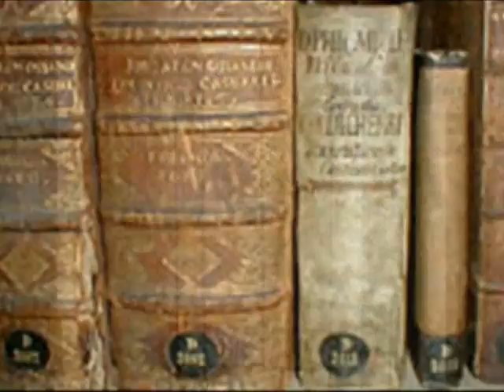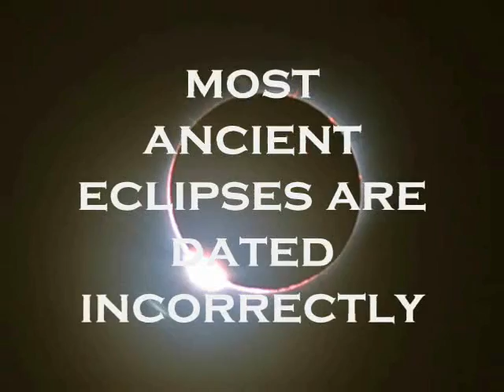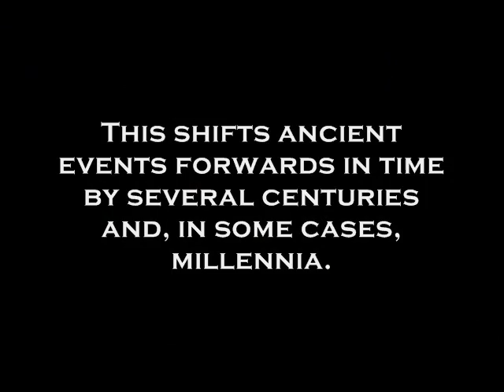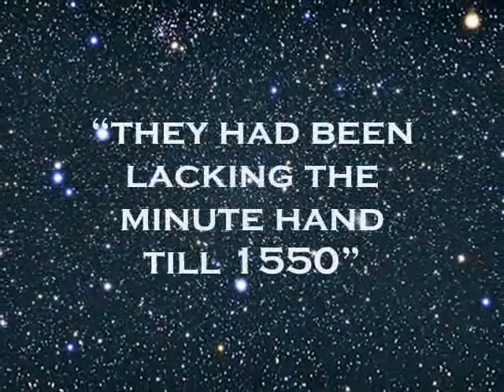Has history been tampered with? Astronomy cancels Antiquity?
Has history been tampered with? Traditional history vs modern astronomy: who shall win? The Russian mathematician Anatoly Fomenko was the first to have questioned the validity of global chronology in its entirety. However, there were criticisms of the chronological tradition that became consensual nowadays ever since the days of its creation in the 16th 17th century, and the list of the critics includes such names as Jean Hardouin, Edwin Johnson, Sir Isaac Newton. Apparently, all of the "ancient" eclipses allegedly belonging to the period between 1000 BC and five hundred AD that have with detailed descriptions allowing for astronomical datings get verifiable valid  dates from a much later epoch, namely, the interval between 500 and 1700 AD. The old concepts of time were substantially different from modern ones.
"Before the 13-14th century the devices for time measurement were a rarity and a luxury. Even the scientists didn't always possess them. The Englishman Valcherius... was lamenting the lack of a clock that
afflicted the precision of his observations of a lunar eclipse in 1091.
"The clocks common for mediaeval Europe were sundials, hourglasses, and water clocks, or clepsydrae.
However, sundials only were of use when the weather was good, and the clepsydrae remained a scarcity"
In the end of the 9th century a.d., candles were widely used for timekeeping. "The monks kept count of time by the amount of holy book pages or psalms they could read in between two observations of the sky...
For the majority, the main timekeeping medium was the tolling of the church bells". One is to bear in mind that astronomical observations require a chronometer that possesses a second hand, while we learn that "even after the discovery and the propagation of mechanical chronometers in Europe, they had been lacking the minute hand till 1550".alaska greenland Scotland berlin paris milan florence marco polo film 1100's 1200's 1300's 1400's 1500's 1600's 1700's 1800's 1900's mission documentary video norway sweden oslo stockholm amsterdam glasgo noble nobility viking history chronicle science research museum historical evolution archaeology story of the year taboo stories journey to the past past lives today in history easter the history channel creation vs evolution of man ancient chinese italian american greek roman criminal lutheran baptist crucifixion spain italy britain prussia denmark math maths geometry ethics logic day in history world town natural city witchcraft cyprus iran zodiac stars punishment military capital politics immigrant money women men man woman inventions architecture islam orthodox herodotus shakespeare magazine tablet commandments fashion protection life ancient history rome greece egypt jesus caesar bible gospel judas dan brown da vinci channel today pyramid cleopatra nefertiti pharaoh moses story gnostic conspiracy masonic historical cabal war campaign biblical medieval china india burma jerusalem illuminati timeline conspiracy english french roman battle fight priam hector troy bow sword sea arrow ship weapon helene horse race king tartars logic fact victory russia germany scribe america france england romanov plantagenet tudors windsor  da vinci historical biblical  edifice evolution  german etruscan russian astronomy mongols baron crusade empire gothic culture gun sword map star victory virgin oil bread grain agriculture cows heathen vagrant barbarian torture habit cloth cloak dagger painting paint castle palace river babylon human geography clock time measure astrology gods english apocalypse apostle greek roman egyptian manuscript book monument art writing house building forum latin sham catholic protestant service book religion pope cult genghis khan alexander napoleon hitler caesar horde  army hannibal elephant church inquisition bacchic jesuit fake hoax king prince duke emperor kingdom dark age orthodox sun moon planet venus earth mars jupiter saturn mercury voyage sail lance sabre stirrup saddle discovery papiri library tsar president prince lady beauty queen goddess archaeology geology medecine chemistry plague mathematics statistics alphabet science research sacred rites melody bronze tin iron copper steel marble concrete stone wood pine oak vessel amphora oxen white black red yellow blue green pasture hunt hunter fire lion dog tiger hawk knife fork hygiene soap linen fabric colour politics modern view review miracle show secret history alabama arizona arkansas california colorado connecticut delaware florida georgia hawaii idaho illinois indiana iowa ansas kentucky louisiana maine  maryland massachusets  michigan minnesota misisippi missouri montana nebraska nevada new hamshire jersey mexico york nothr carolina dakota  ohio oklahoma oregon pensilvania rhodeisland south tenessee texas utah vermont virginia west wisconsin wyoming